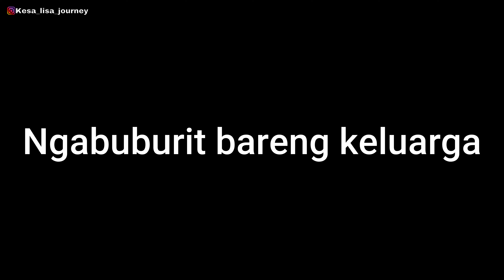TINGGAL DIHUTAN BISA LIHAT BERMACAM JENIS BURUNG DI JERMAN!!!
Salam dari kami teman2!! Jaga kesehatan sebentar lagi Lebaran Kesa Lisa